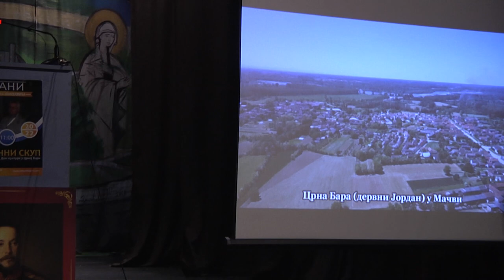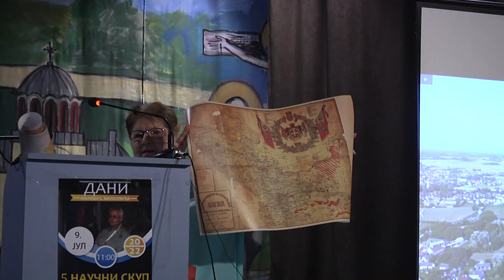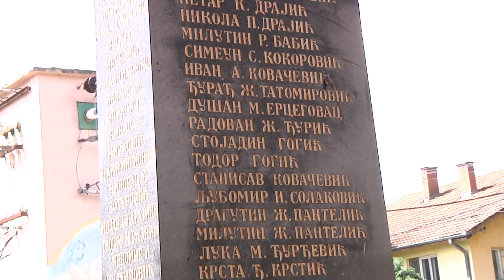ДАНИ МИЛОША С. МИЛОЈЕВИЋА 2022.год.-НАУЧНИ СКУП